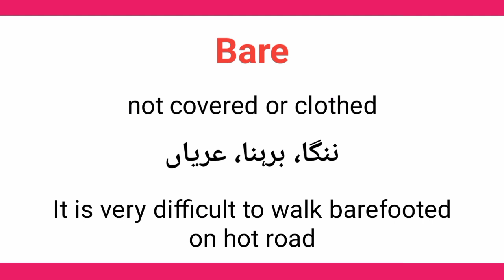Bare meaning in urdu/hindi || Meaning of Bare || Bare ka meaning kia hota ha